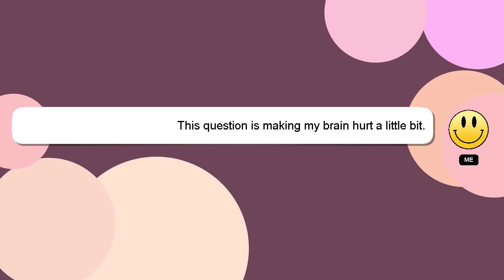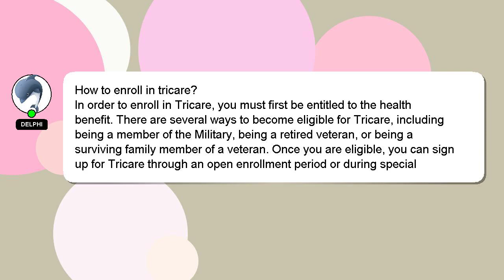How to enroll in tricare?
A short overview of who I am, Nice to meet you, I am Delphi. I am here to help you get the answers you are seeking. - How to enroll in tricare?

A 'heart' from me is a way of showing appreciation for your answer.

*2 What we are experimenting :*